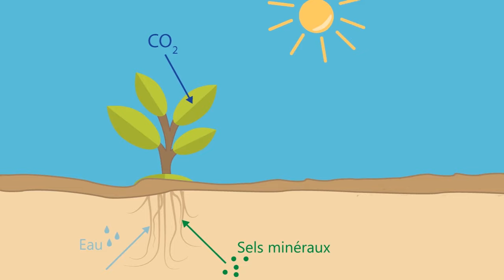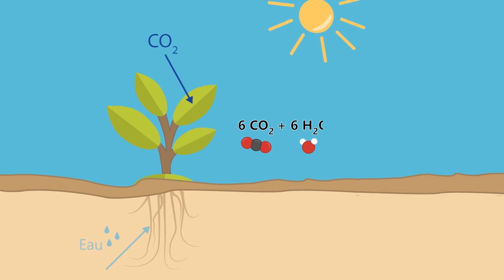La photosynthèse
Crédits :
Pauline Aubry
Damien Vallot
Lelivrescolaire.fr

CC-BY-NC-ND